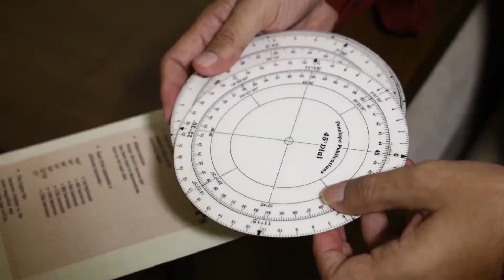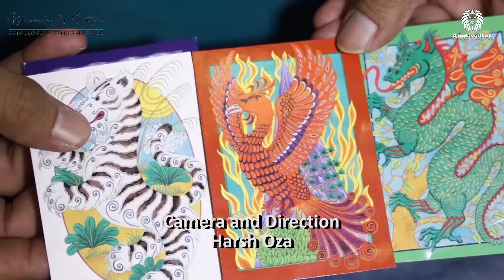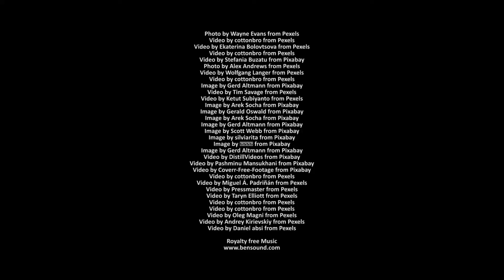Astrology जन्म का वार और व्यक्तित्व જન્મના વાર મુજબ વ્યક્તિત્વ Personalities by the days of week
જન્મનો વાર વ્યક્તિત્વ પર ખાસ્સો પ્રભાવી હોય છે. जन्म का वार व्यक्तित्व पर काफ़ी प्रभावी होता है | Day of the week on which one is born, holds much importance.